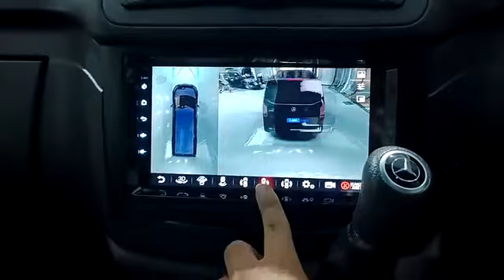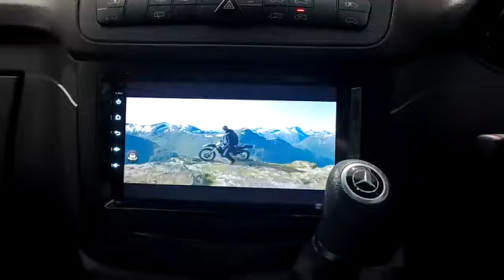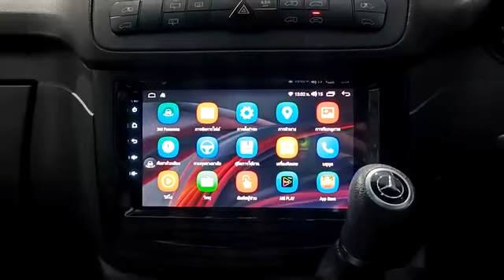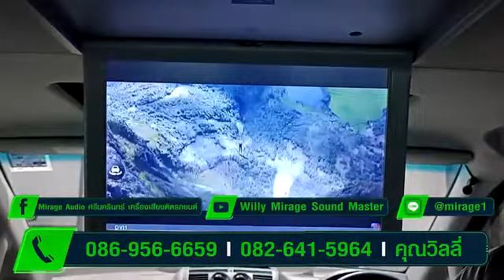ฺBENZ VITO 🔥 ระบบติดตั้ง HDMI OUTแท้ ภาพไม่มีสะดุด! by Willy Mirage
ฺBENZ VITO 🔥 ระบบติดตั้ง HDMI OUTแท้ ภาพไม่มีสะดุด!
👉 จอANDROID SPEC RAM 8 ROM 128 ▶️
✔ กล้องรอบคัน 360 ํ SUPER HD
✔ จอเพดาน 15 นิ้ว
เพลิดเพลินในการเดินทางแบบไม่มีสะดุด